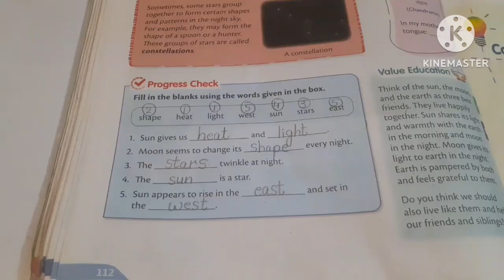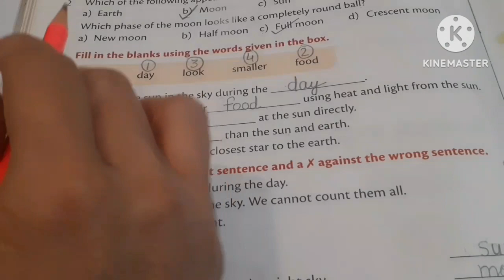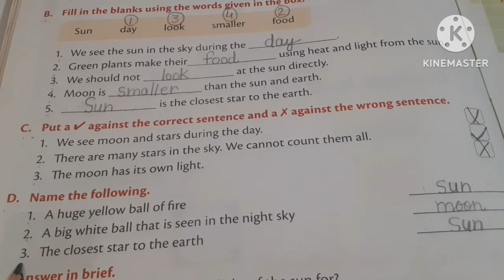Class 2 | Science | Chapter -13 Sun , Moon And Stars | Book Exercise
OM STUDIES
Your Queries-
Class 2 | Science Chapter -13 Sun ,Moon and Stras | Book Exercise |
Science Marvel book
Science marvel book 2,class 2 science, कक्षा 2 विज्ञान,